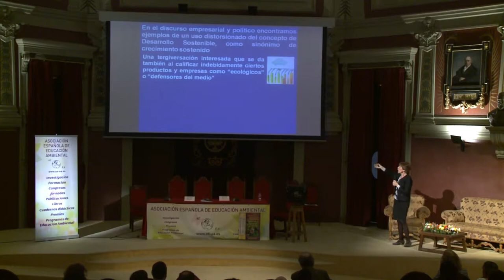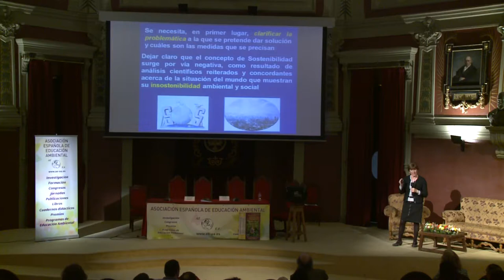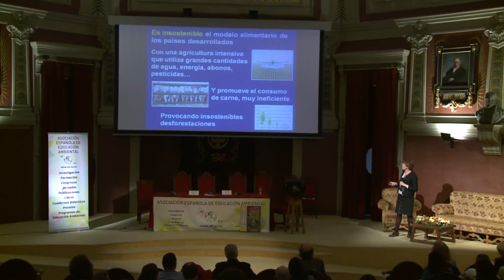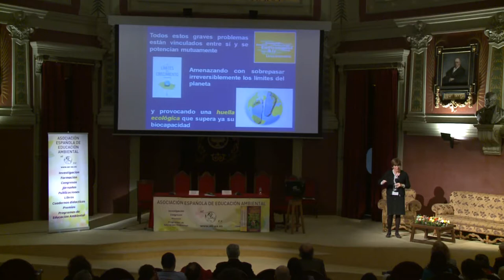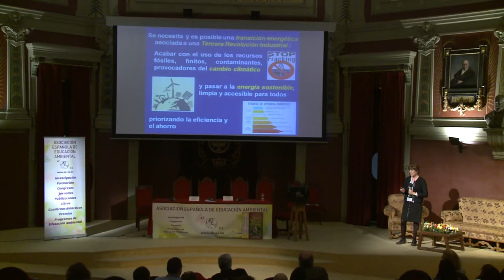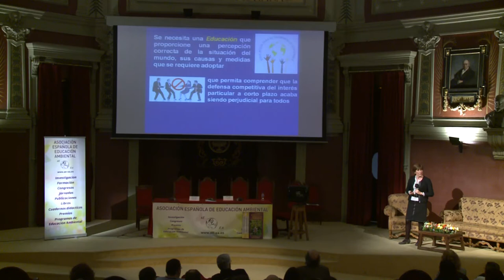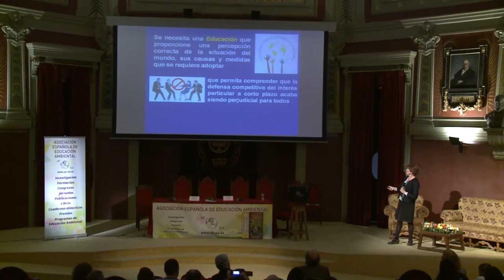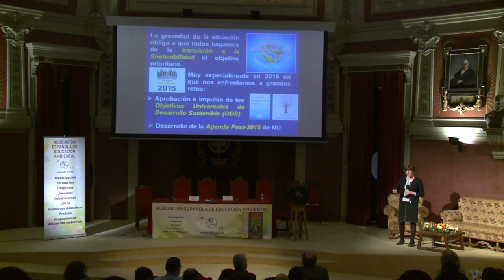LA EDUCACIÓN AMBIENTAL COMO INSTRUMENTO DE TRANSFORMACIÓN SOCIAL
“La Educación Ambiental como instrumento de transformación social. Conclusiones de la década de la sostenibilidad”.

Amparo Vilches, Catedrática de Física y Química de
Bachillerato.